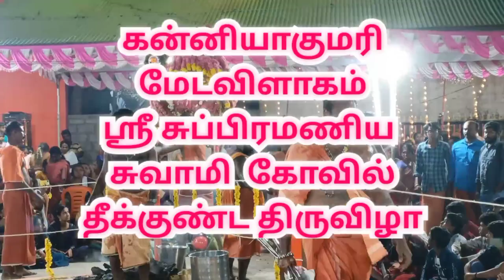பறவை காவடி |மேடவிளாகம் முருகன் கோவில்| kanyakumari medavilagam Sri SubramaniaSwamy Temple|aanmeegam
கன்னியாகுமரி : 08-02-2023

மேடவிளாகம் முருகன் கோவில்
தீக்குண்ட திருவிழா...

பறவைக் காவடியில் மிதந்து வந்து நேர்த்திக்கடன் செலுத்திய முருக  பக்தர்கள்..!

கன்னியாகுமரி மாவட்டம் மேடவிளாகம் ஶ்ரீ சுப்பிரமணிய சுவாமி கோவில் காவடி பவனி தீ மிதித்திருவிழா  மேளதாளங்களுடன் இன்று இரவு வெகு விமர்சையாக (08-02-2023) நடைபெற்றது. பெரும் திரளான  பக்தர்கள் பறக்கும் காவடி மற்றும் அலகு குத்தி நேர்த்திக்கடன் செலுத்தி தீ குண்டம் இறங்கி வழிபட்டனர்.

கன்னியாகுமரி மாவட்டம் கொல்லங்கோடு அருகே மேடவிளாகம் பகுதியில் அமைந்துள்ள ஶ்ரீ சுப்பிரமணிய சுவாமி திருக்கோயிலின் ஆண்டு திருவிழா கடந்த 31 ம் தேதி கொடியேற்றத்துடன் துவங்கி பல்வேறு சிறப்பு பூஜைகள் மற்றும் கலை நிகழ்ச்சிகளுடன் சிறப்பாக நடைபெற்று வருகிறது.

அதன் ஒரு பகுதியாக   9 ம் திருவிழா நாளான நேற்று ஏராளமான பக்தர்கள் அலகு குத்தியும், காவடி ஏந்தியும், பறக்கும் காவடி, தூக்கு காவடி  என பல்வேறு வகையான காவடிகளுடன் மேள தாளங்கள் முழங்க கண்கவர் அலங்கார மின்விளக்குகள் ஒளிர, அலங்கார ஊர்திகள் மற்றும்  கலைநிகழ்ச்சிகளுடன் கூடிய ஊர் பவனி ஆட்டம் பாட்டத்துடன் வெகு விமரிசையாக நடைபெற்றது. ஊர்வலத்தின் போது  பக்தர்களை வரவேற்கும் விதமாக கிராம மக்கள் வீதிகளில் விளக்கேற்றி, வழிபாடு செய்து நீண்ட வரிசையில் நின்று வழிபட்டனர்.

 தொடர்ந்து அலகு குத்தி காவடி சுமந்து வந்த பக்தர்கள் தீக்குண்டம் இறங்கி நேர்த்திகடன் செலுத்தினர். இவ்விழாவில் கன்னியாகுமரி மாவட்டம் மட்டுமல்லாது சுற்றுவட்டார மாவட்ட பக்தர்களும் கேரள மாநில பக்தர்களும் ஏராளமான கலந்துகொண்டு முருகப்பெருமானை வணங்கி சென்றனர்